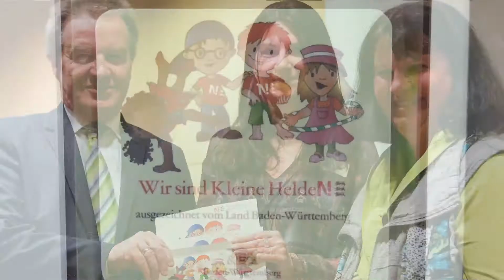02.03.2016 - Klimahelden Kindergarten Löwenzahn